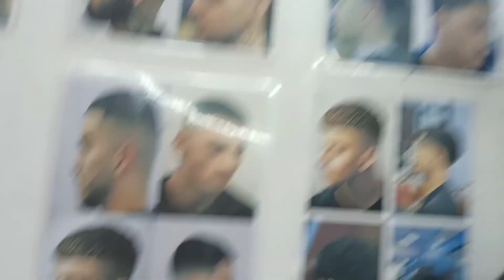NAGPA KALBO SI NATHAN (BUZZ CUT) BILOG REVEAL, ITLOG REVEAL